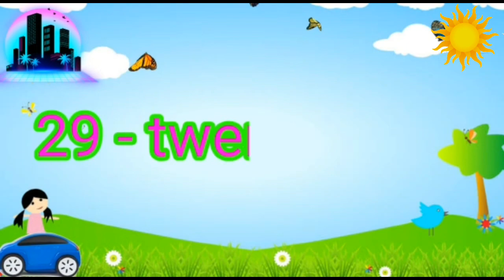Number Names 21 to 30 | Numbers With Spelling | Learn English For Kids | 21 ते 30 नंबर स्पेलिंगसह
NumberNames21to30 Numbernames21-30#Number Names for kids, number name, number name eleven to twenty, Number song, Number Names with spelling, eleven to twenty number name, grow kids, growkids
📚  *Sub. - English* 📚

 *Zp Smart education YouTube channel*
📚 सहज शिकूया उपक्रम समुह शिर्डी 📚
Zp school Marathi
p education Marathi,educational video
Zp teacher Marathi,Zp Shala Marathi
शब्द डोंगर झाड, word mountain, english activity f
शब्द डोंगर इयत्ता दुसरी तिसरी चौथी ,Let's read, Reading English, Learn English, Read English, Phonic Method, Phonetic method, Reading skill, Listening skill, word pyramids, word mountain 24, word mountains, look listen and say, इंग्रजी शब्दडोंगर, Phonetics, Phonemic awareness, English reading
 non-profit educational and Technology personal use tips the balance in favour of fair us